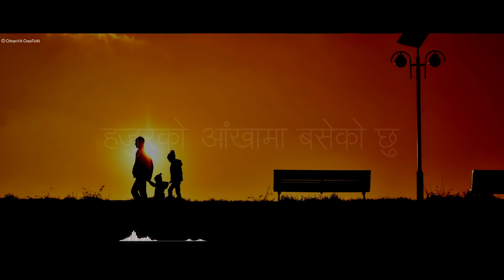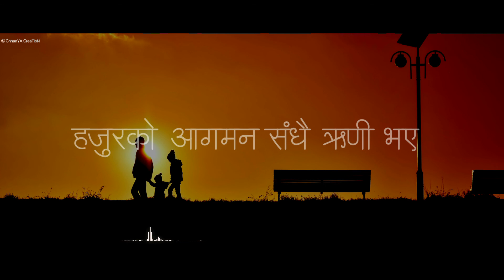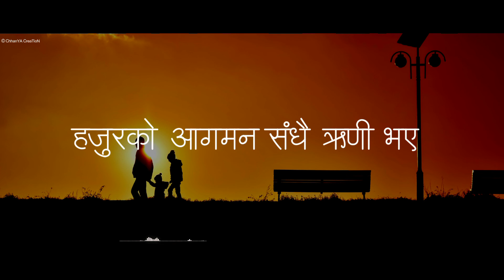Aagaman | आगमन | official | Acoustic version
"Aagaman" is a song about the happiness we achieve - something we desire. This an original song created by Chhanya Creation.
song Title
Guitar: Uttam Gurung |audio: Madhu Mukhiya |Vocal: Ranoo Jabegu

NOTE: Reuse of our video contents is allowed on a condition that we are provided due credits trademarks and logos are made clearly and wholly visible.

Thanks for your time to watch our effort.